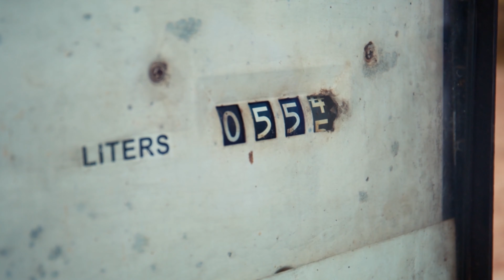5 EURO DÜFTE DIE KLASSIKER VOM THRON STOßEN (Parfumreview / Duftkritik)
5€ für einen Duft? Und dann wollen die auch noch die Klassiker Fahrenheit von Dior und Kouros von Yves Saint Laurent vom Thron stoßen. Das Geld doch lieber in einen Döner investieren oder das überschaubare Risiko eingehen? Ich sag euch was ihr von den Milton Lloyd Düften halten könnt.

00:00 Intro
04:54 Die Flakons
05:50 The Man Silver (Vintage Kouros Formulierung)
08:10 The Man Cobalt (Vintage Fahrenheit Formulierung)

Das Foto der Duftpyramide wurde von Parfumo.de entliehen. Vielen Dank dafür. Alle Rechte an diesen Grafiken liegen bei Parfumo.

Alle hier vorgestellten Düfte wurden von meinem eigenem Geld gekauft. Hersteller oder Marken nehmen keinen Einfluss auf meine Meinung. Sollte ein Duft durch einen Dritten zur Verfügung gestellt werden, wird dies selbstverständlich von mir deutlich sichtbar gekennzeichnet.